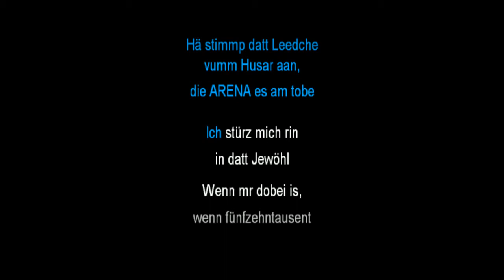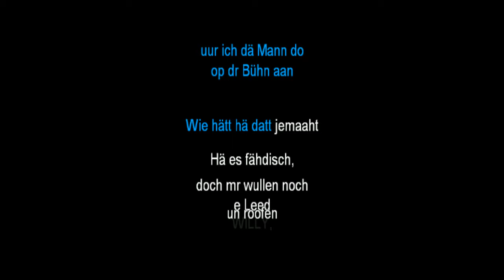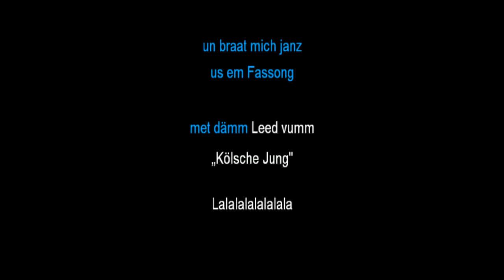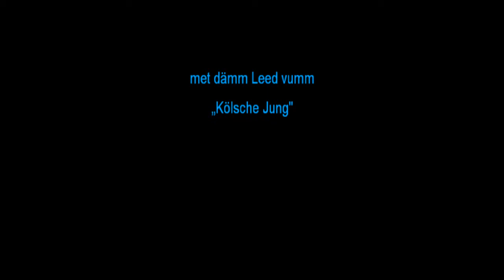KARAOKE KUHL UN DE GÄNG Ich han dä Millowitsch jesinn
DE TOMMASO LUCA